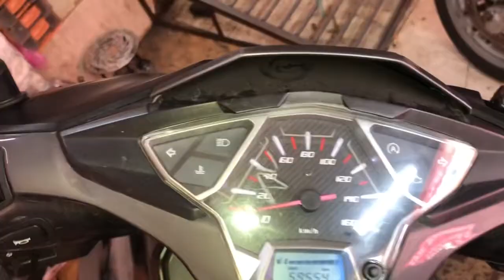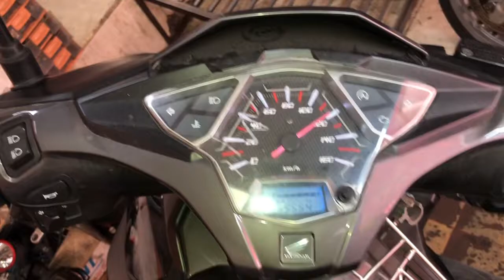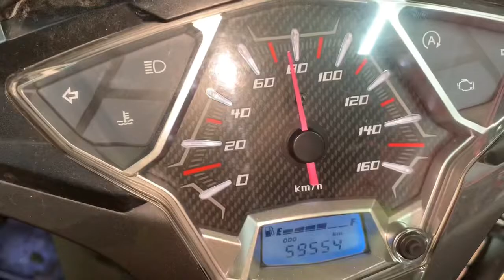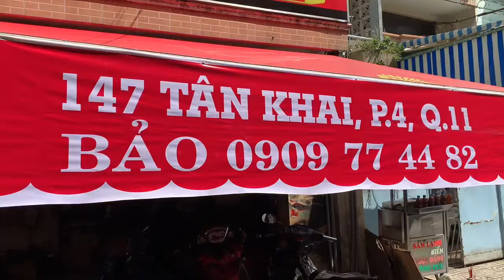Air Balde 125i độ nồi lên gần 160Km/h xe chạy rất mạnh và bốc khắc phụ lỗi rung rần ga đầu tại TBK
Air Balde 125i độ nồi lên gần 160Km/h xe chạy rất mạnh và bốc khắc phụ lỗi rung rần ga đầu tại TBK Racing Team 147 Tân Khai P4 Q11 Bảo 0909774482 Thanks